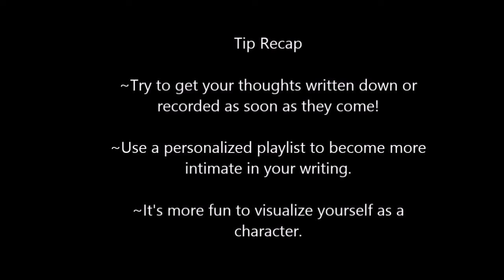Writing Book 2- How to Stay Motivated, Embrace Randomness, and Write Intimate Love Scenes.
Have you ever wondered how your favorite author created some of your favorite books? Are you an aspiring writer who needs a little bit of motivation or inspiration to get that novel done and published? Join me as I document my journey of writing my second novel, a three-part series! I will share with you different tips I use to stay motivated and keep the creative juices flowing.